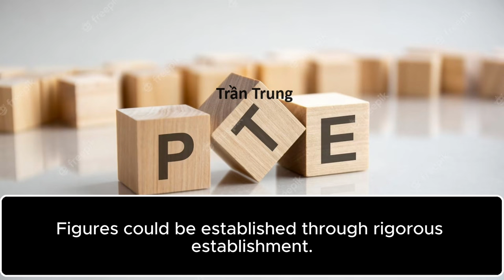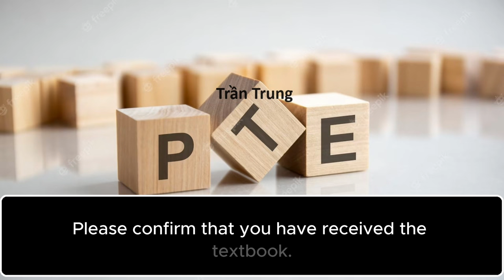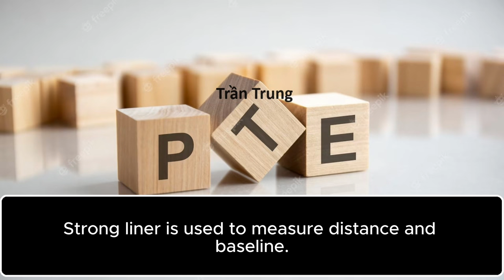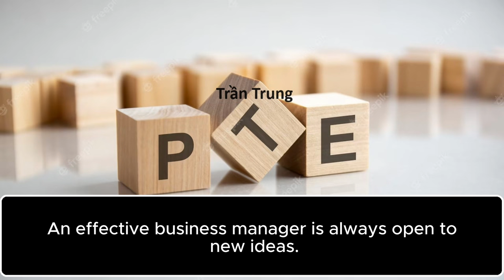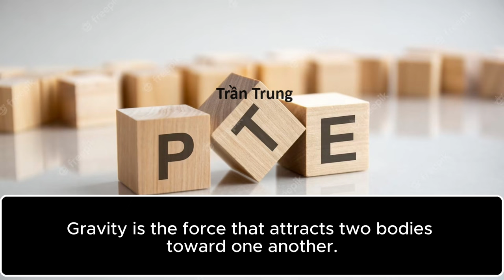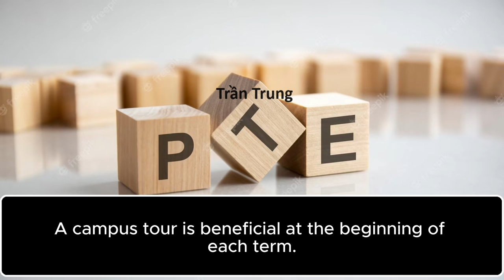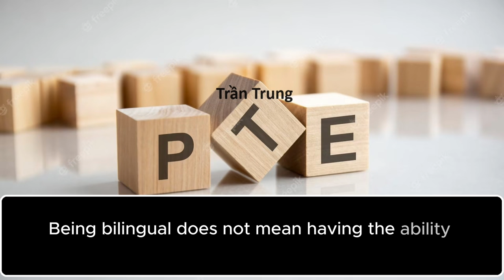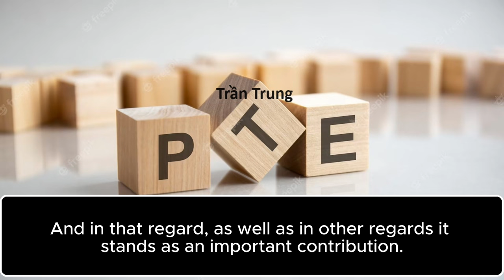PTE Trần Trung - WFD most repeated questions Dec - 2023